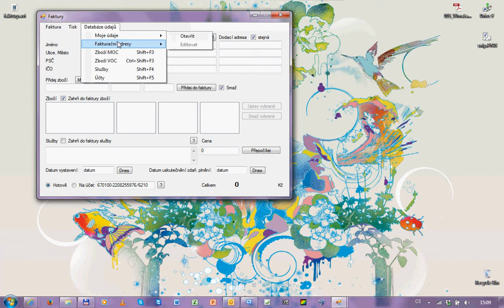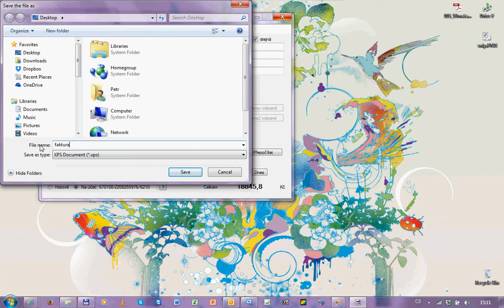Ukázka - Faktury 0.3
Ukázka vlastního softwaru pro zpracování objednávek z Oxid eshopu. Napsáno pro vlastní potřeby, prozatím ne zcela dokončeno.

Vše se do programu načítá z externích dat, tedy teoreticky použitelné i pro jiné firmy...